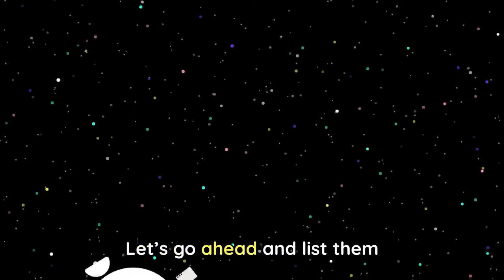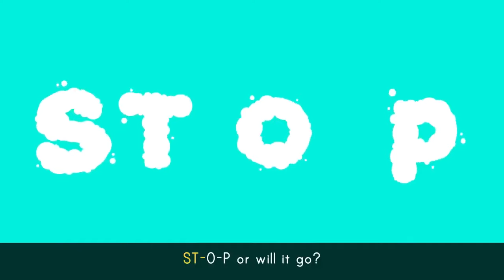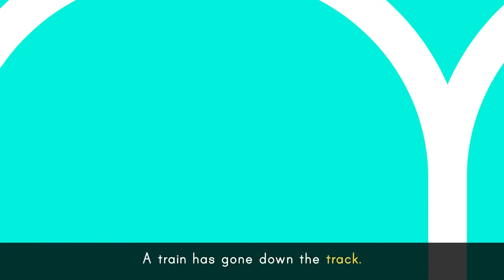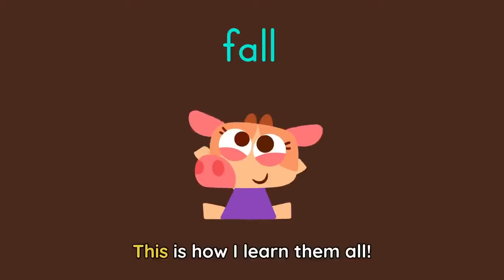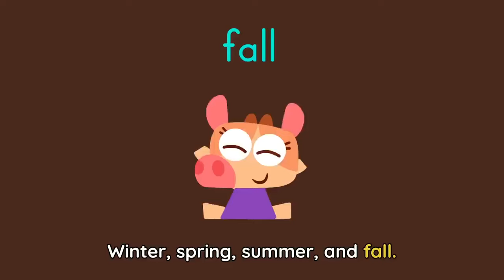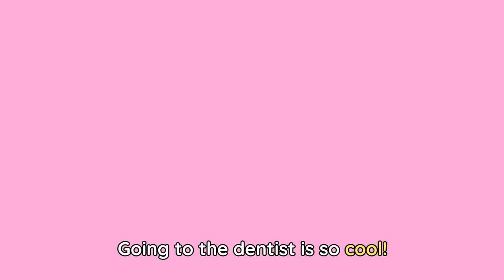The WHEELS on the BUS 🚌🛞 + More FUN Songs for Kids | Lingokids